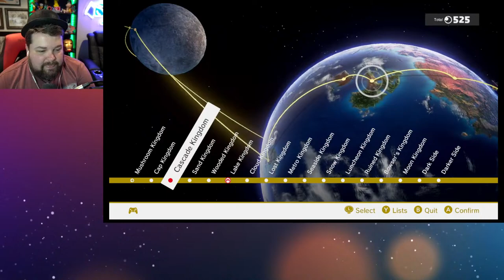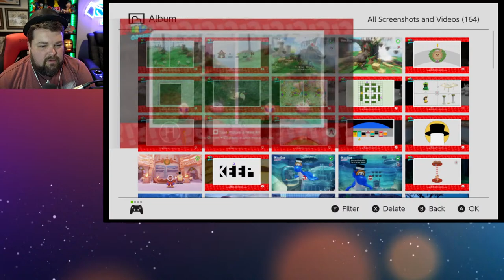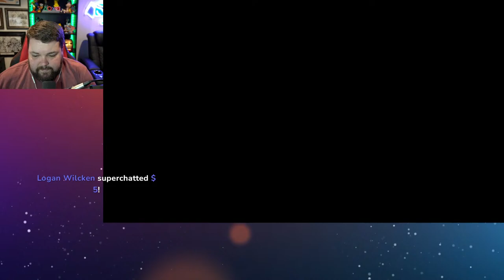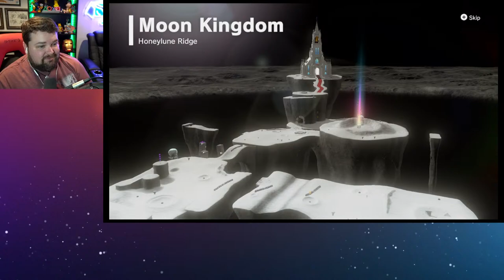We're Gonna Be Swimming in Moons! - Super Mario Odyssey #17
Voice Filter
Dance Mode
Stretch Break
Hydrate